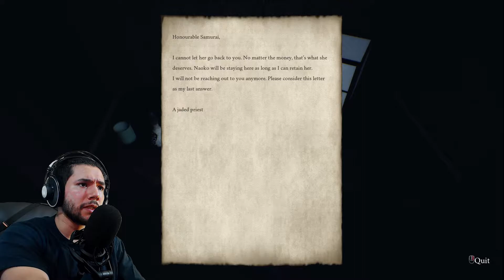ONI?! HANNYA?! Japanese Folklore Horror | Ikai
Japanese Horror is probably the most unsettling horror ever! Here we have IKAI, a japanese folkore horror game set in Feudal Japan. It's short sweet horror, but don't be alarmed by they duration it's only a demo! Full Release in 2021 on Steam.

Fear and anxiety prevail after the darkest tales from Japanese folklore come to life in this first-person psychological horror game. Live the horror from the feudal era's beliefs as the priestess of a temple.

The blood-stained leaves were the first evidence of chaos. The temple's bell screams for help, but it is no longer a sacred place. All Gods have gone, giving way to monsters, ghosts and spirits. You, the perfect priestess, had the onus to protect it, yet did quite the opposite.

Don’t faint now, embrace your weaknesses and pray for surviving in the mayhem you’ve just unleashed. Keep a stiff upper lip, nothing bad will happen if you follow these two rules.

Write the protective seals on time with brush and ink
Be silent, under no circumstances should you disturb the evil
Dare you help get back the Gods and redeem your actions? Experience the terror by the hand of yokais and submerge into the superstitions of the past driven by a unique story and exploration.